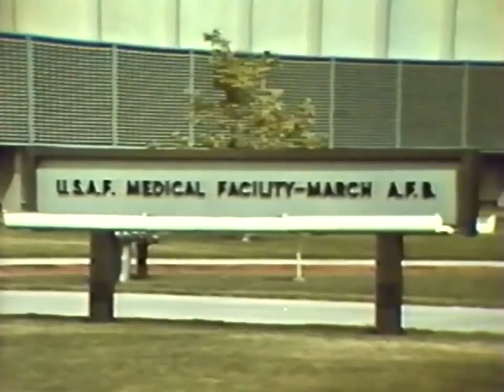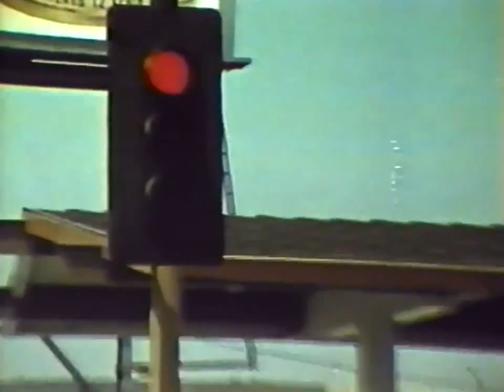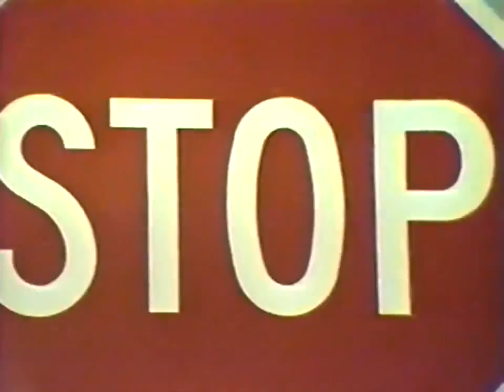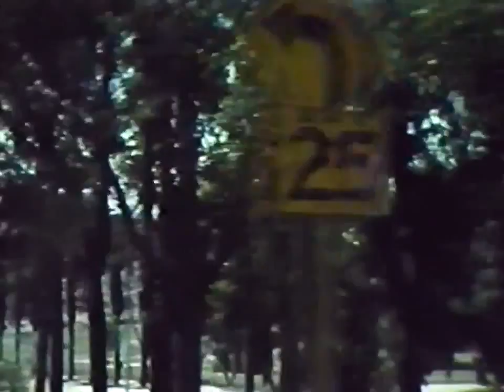Motorcycle Safety 'Cycle Logic, Cycle Safety' 1967 US Air Force Training Film